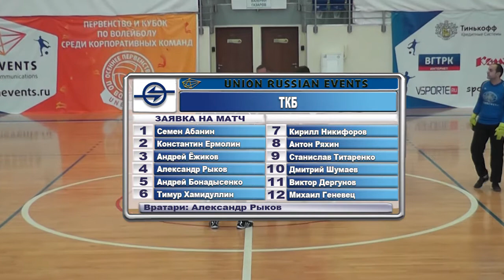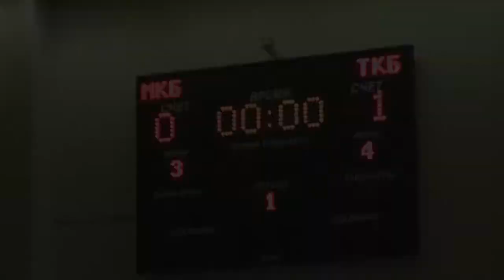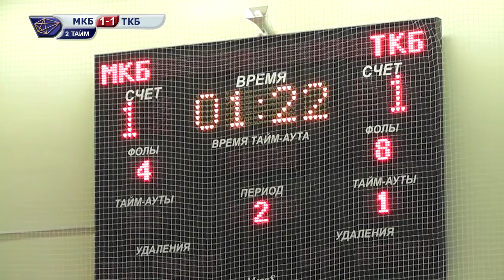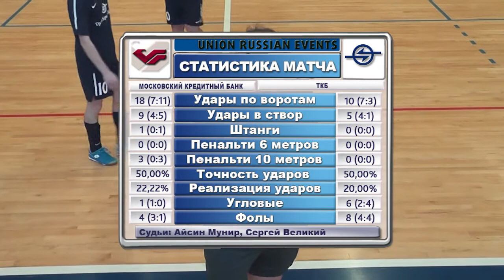МКБ - ТКБ (осень 2014 - Дивизион А, 4 тур) | VSporte.ru